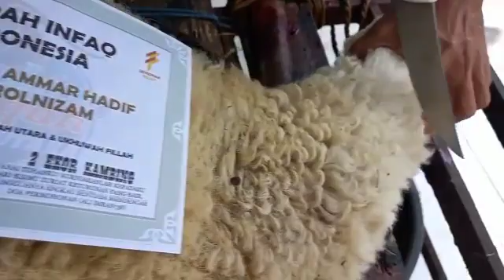Aqiqah Indonesia (1)